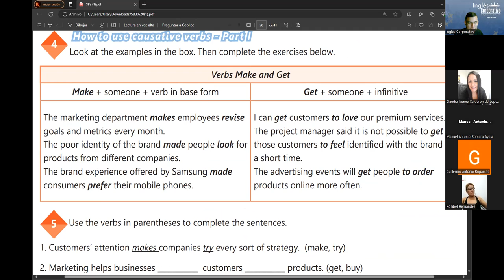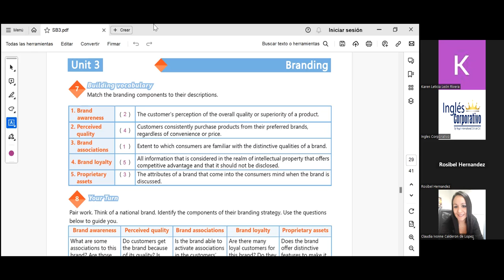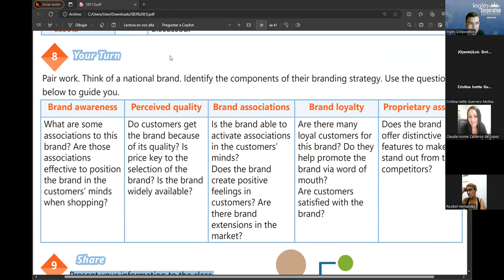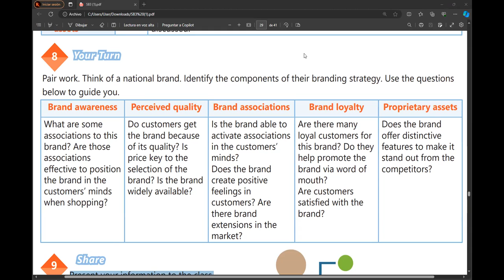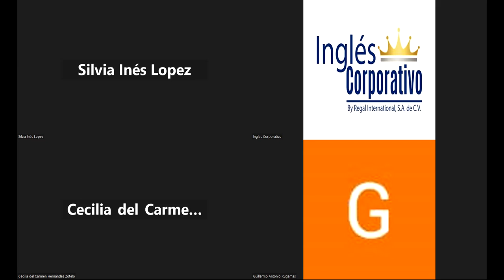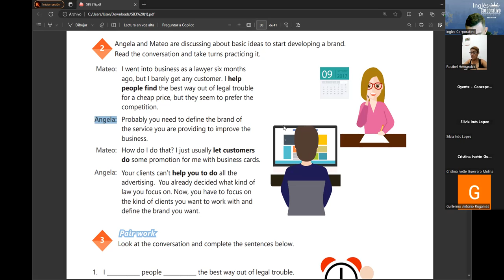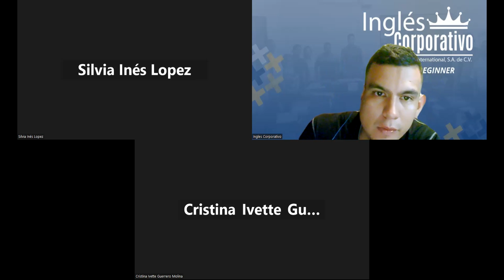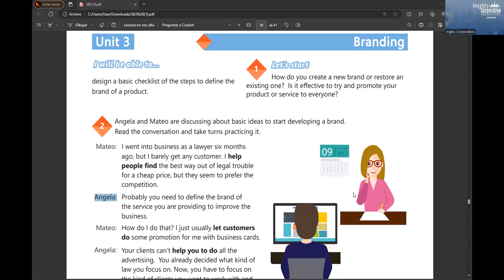SESION15-06/11/2023-IC29750-0006-2023-RAMOS- Midterm review and practice